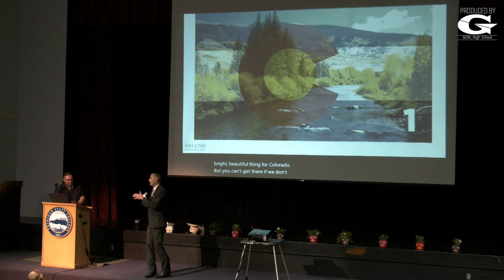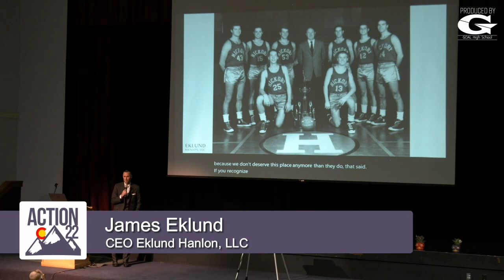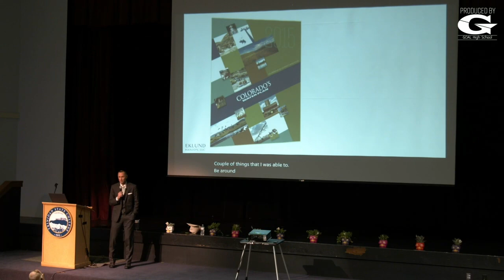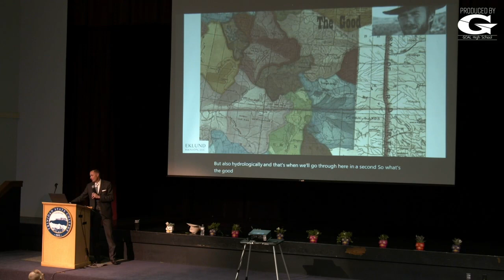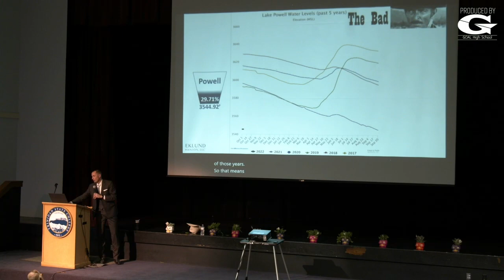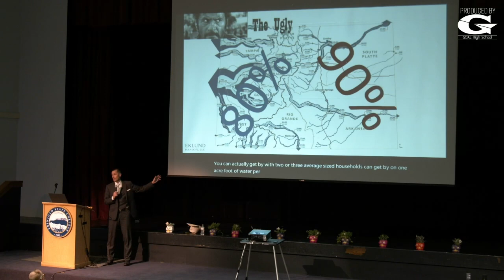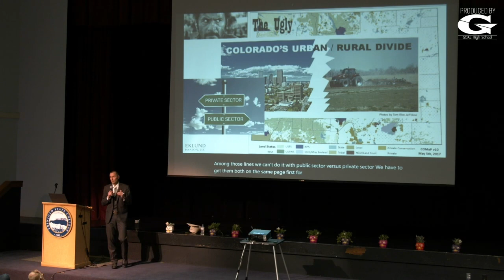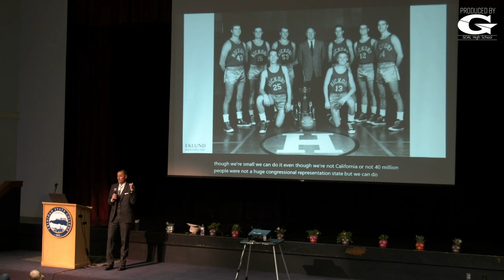James Eklund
James Eklund is a Western water lawyer, helps manage his family's
centennial ranch on the Western Slope, and teaches at CU Denver and
DU. He directed the water and climate change practice at the global
law firm, Squire Patton Boggs until forming his own firm, Eklund
Hanlon, in 2020. James served as Colorado's principal representative
on the Colorado River where he negotiated and executed the first
contingency plans to acknowledge and respond to climate change. He
also directed the Colorado Water Conservation Board where he was
the architect of Colorado's Water Plan, the largest civic engagement
exercise in state history.